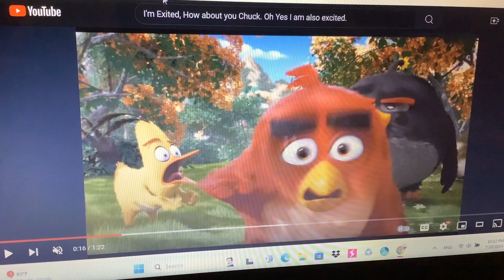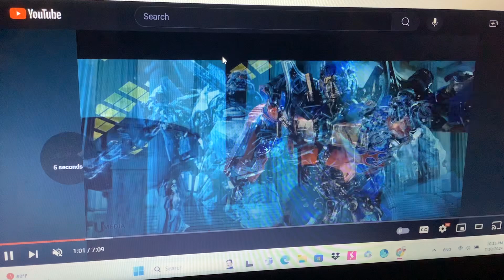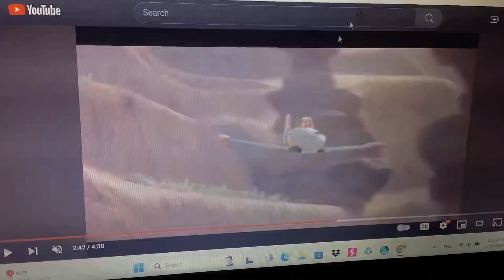Finding Bumblebee (Finding Nemo) Part 24 - Lemon Cars and Next Gens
Plot:
Dusty meets and recognizes Optimus from the stories he heard about fighting the entire wilderness to reach Sydney and takes him, Mirage, Wheeljack, Stella, Red, Chuck and Bomb to Bumblebee.

Cast:
Bumblebee as Nemo (Both Young, Kind, Polite and I think Nemo’s Voice could be Perfect for Bumblebee)
Optimus Prime as Marlin (Both Smart, Kind, Honest and Father Figures to Bumblebee and Nemo)
Stella as Dory (Both Naive, Kind and Well Mannered)
Mario as Gil (With Luigi as an Extra) (Both Brave, Intelligent and Makes Good Decisions)
Lucy/Wyldstyle as Peach
Rex as Gurgle
Chug as Bloat (Both Performed by Brad Garrett)
Kat and Ana as Deb and Flo
Hiro Hamada as Bubbles
Raoul Caroule as Jacque (Both are French)
Dusty Crophopper as Nigel (Both have Similar Colors & have Flying ability)
Various Planes Characters as The Pelicans
Lightning McQueen as Crush (Both Fast and Kind)
Roary The Racing Car as Squirt
Various Cars Characters as The Turtles
Mack as Mr.Ray (Both are riders)
Professor Zundapp as Bruce
Grem and Acer as Anchor and Chum
Vinnie The American Engine as Anglerfish
Star Destroyer as The Whale
Violet Parr as Pearl
Simba (Young) as Tad
Thomas The Tank Engine as Sheldon
Lemon Cars and Next Gen Racers as The Seagulls
Dylan Gould as Phillip Sherman (Both bad and have Neutral Personalities)
Angelica Pickles as Darla Sherman (Both have Pigtails, Rude and Selfish)
Elita 1 as Coral (Both Married to Optimus and Marlin)
Devastator as The Barracuda
Mr.Incredible/Bob Parr as Pearl’s Father
Mufasa as Tad’s Father
Gordon The Big Engine as Sheldon’s Father
Mirage, Wheeljack, Red, Chuck and Bomb as Themselves (Nemo, Marlin and Dory’s Best Friends)